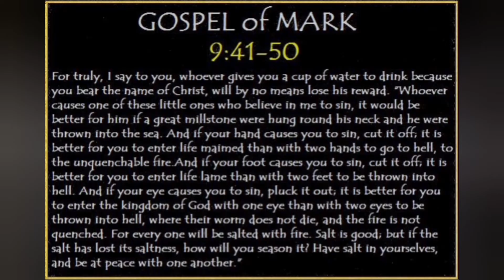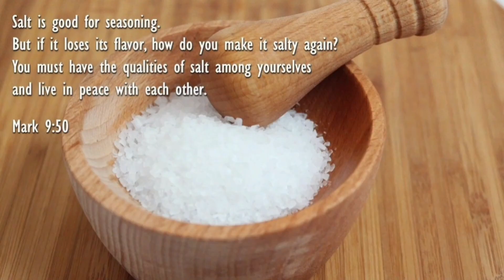పాపానికి కారకం కావలదు / Fr Naveen T IVDei / SMJ